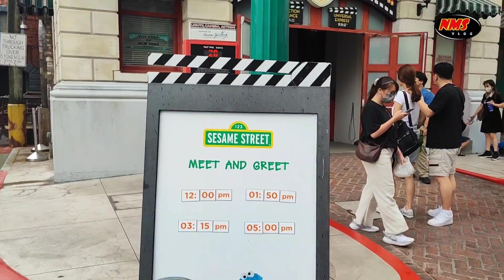Bercuti ke Universal Studios Singapore - 04.03.2023 (Sabtu)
One day trip kami ke Universal Studios Singapore. Syok jugak, cuma tak berapa best sebab hujan sepanjang hari. Jom saksikan.